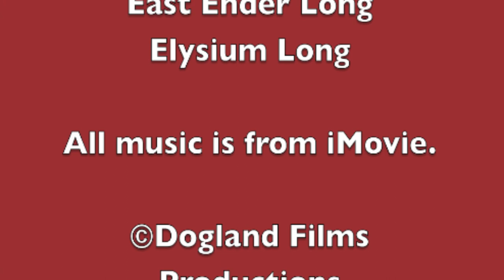Simontive 5 Episode 57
Dogland faces an attack. How will Dogland be protected.